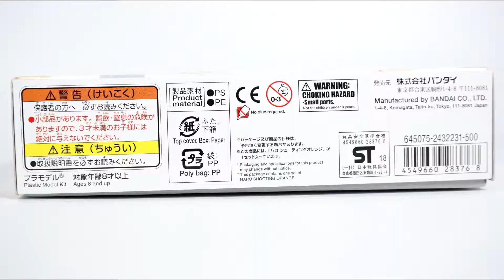BUILD : HaroPla - Haro Shooting Orange Color Plastic Model